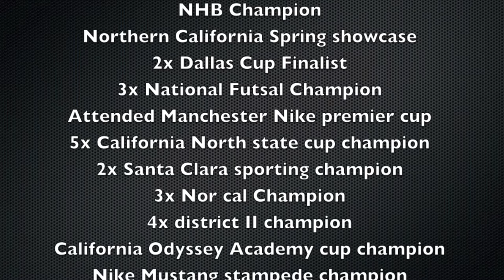David p. Rosellò Official Video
My first official soccer video. / Mi primer video oficial de futbol./ El meu primer vídeo oficial de futbol.